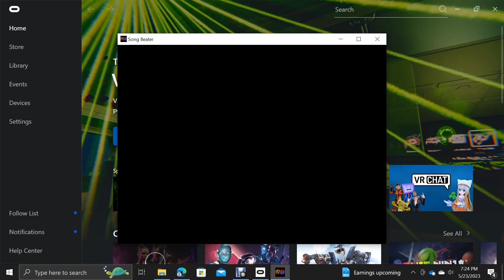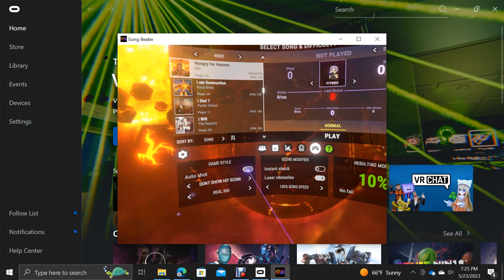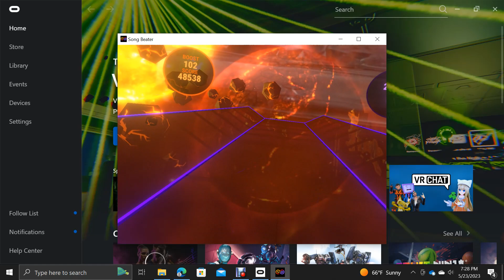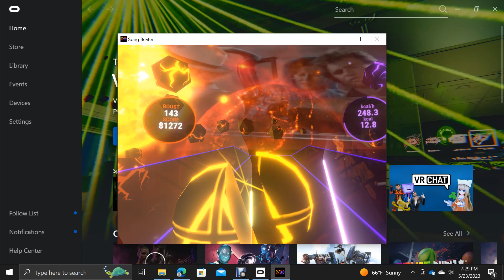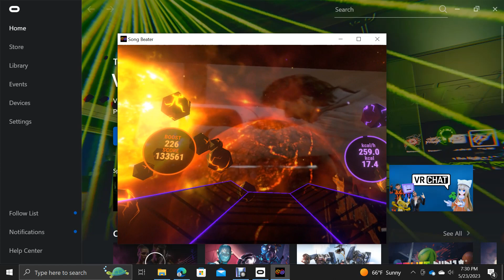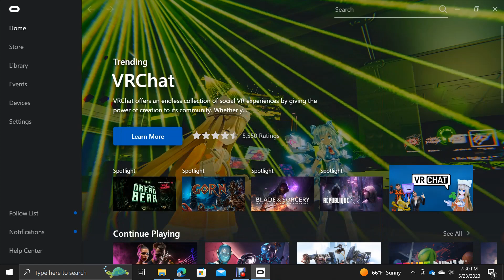Song Beater: Quite My Tempo! - Hungry for Heaven - Blades - 133561 Points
Boost: 226
Score: 133561
kcal/h: 255.8
kcal: 18.0
Notes: 226/226